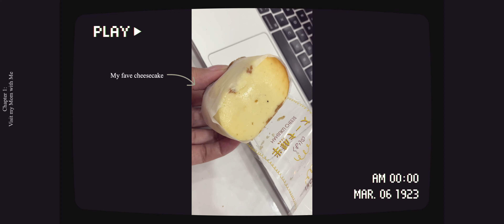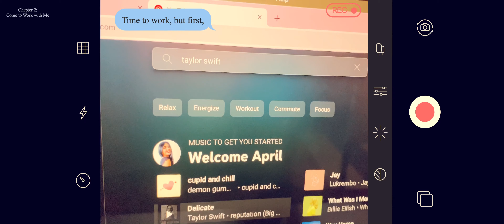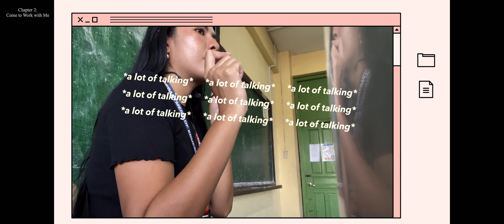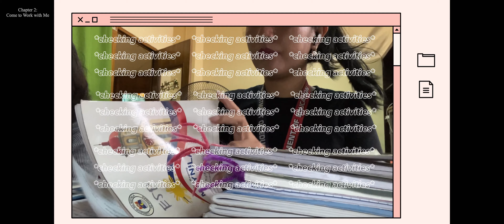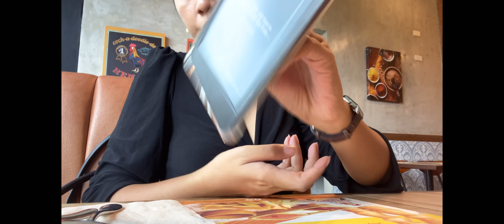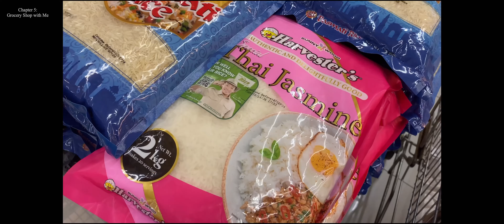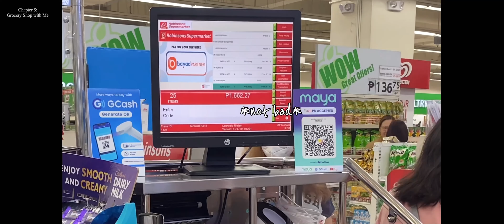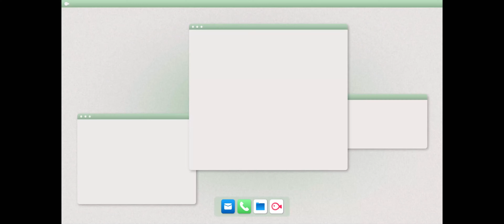📆 how i spent my september | 🇵🇭manila diaries | 👩🏻‍🏫 a teacher's silent vlog ✨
✨Manila Diaries | Days in my Life as a Teacher✨

Hello, friends! I’m bacccccck after an emotional meltdown. 🥲 This vlog was supposed to be uploaded 2 weeks ago but I couldn’t finish editing it because I felt so tired and overwhelmed with life (also PMS-ing 🥹). So I decided to let go and be kind to myself so I took a rest. How have you been?

Anyway, this is a September Collective Vlog. September was good to me even though I had gloomy days. In this vlog, I will show you how I visit my mom back home (I’m renting in Manila, but we live in Quezon City). I also shopped for household items, did grocery shopping at the supermarket and wet market, I’m also bringing you to the school where I work. And since I was breaking down, I’ll show you how I do my self-care like eating alone, working out, and cooking myself some meals. Hope you enjoy watching! ✨ Timestamps are available below.

Love,
April 💕

🔖CHAPTERS
00:00 intro/vlog preview 🎬
00:42 visiting my mom 👩‍👧
04:20 come to work with me 👩🏻‍🏫
08:41 shopping for household items 🛍️
10:15 eating alone 💁🏻‍♀️
12:29 grocery shopping 🛒
14:33 working out 🏋🏼
16:34 wet market 🏪
17:10 meal ideas 🥘
20:07 skincare and makeup haul 💄

💄 From Maybelline: Fit Me Compact Powder, Fit Me AEROGEL Matte+Poreless Liquid Foundation, Sensational Cushion Matte Lip Tint
💄 Beauche Facial Foam Cleanser
💄 Beauche Rejuvenating Set
💄 Pyunkang Yul Essence Toner
💄 Beauty of Joseon Serum (Glow Deep)
💄 Heimish All Clean Balm
💄ILLIYOON Ceramide Ato Concentrate Cream

🎥👩🏻‍🏫 a week in my life: what is it like to be a school teacher in manila? 🇵🇭 | aesthetic silent vlog

🎶 MUSIC (thank you so much for your art ❤️)

♪Free Music for Videos 👉 Music by Alex & The Moondaze - Easy Does It

♪Free Music for Videos 👉 Music by Taylor Van Cleave - don't go to bed

♪Free Music for Videos 👉 Music by Ramya Pothuri - here we go again

♪ doja cat but lofi ~ a relaxing lofi mix ~ chillhop beats to study/relax to [kiss me more, say so] - demongummies

 🙋🏻‍♀️ABOUT ME

Hello! My name is April. I love living my life on my own terms and I am in love with life itself. I always try to “romanticize” my everyday life no matter how mundane it gets, because.. well, you guessed it right, I am in love with life itself. I am interested in visiting new places, traveling slow, and self-development/growth. I adore my introversion and all its aspects. I always feel excitement to try things on my own. If you like these things, let’s be friends!